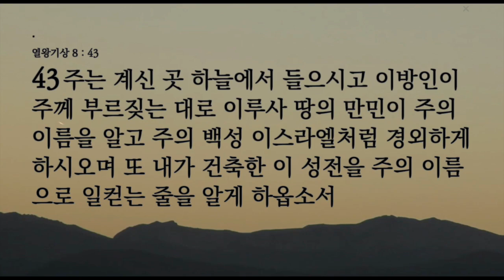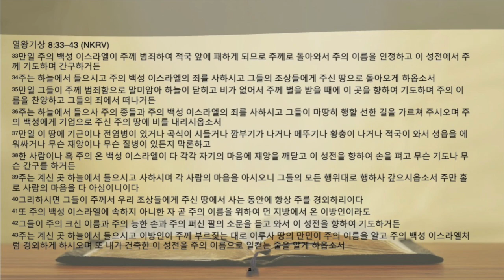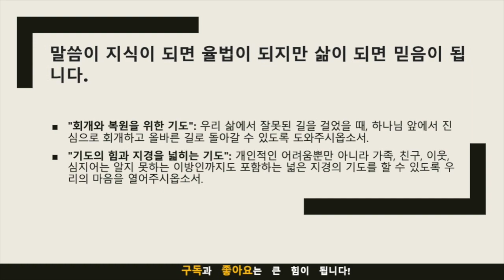묵상노트 ㅣ "하나님의 은혜와 회개: 기도의 힘" (열왕기상 9:33-43)큐티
"하나님의 은혜와 회개: 기도의 힘" (열왕기상 9:33-43)

묵상 포인트
회개의 중요성 (33-34절): 이스라엘 백성이 적에게 패배했을 때, 그 원인은 그들이 하나님을 배반했기 때문입니다. 회개는 하나님과의 관계를 회복하는 첫걸음입니다.
기도의 힘 (35-36절): 하늘이 닫혀 비가 오지 않을 때, 이스라엘 백성은 하나님께 기도합니다. 기도는 우리의 삶에서 어려움과 고난을 극복할 수 있는 힘입니다.
하나님의 응답 (37-40절): 기도와 회개를 통해 하나님은 이스라엘 백성의 죄를 용서하고 그들을 회복시킵니다. 하나님은 우리의 기도에 응답하십니다.
기도의 지경 (41-43절): 솔로몬은 이방인들도 하나님의 이름을 듣고 기도할 수 있도록 기도합니다. 기도는 단순히 개인적인 것이 아니라, 모든 이에게 열려있습니다.
적용점
회개를 통한 관계 회복: 우리가 하나님을 배반하거나 죄를 저지르면, 그것을 인정하고 하나님 앞에서 회개해야 합니다. 회개는 하나님과의 관계를 회복하는 첫걸음입니다.
기도의 중요성: 어려움이나 고난이 닥쳤을 때, 우리는 하나님께 기도해야 합니다. 기도는 우리가 하나님의 도움을 청하고, 그 응답을 받을 수 있는 수단입니다.
하나님의 응답에 대한 믿음: 하나님은 우리의 기도에 응답하십니다. 우리는 그것을 믿고, 하나님의 응답을 기다려야 합니다.
기도의 지경을 넓히기: 우리의 기도는 단순히 개인적인 것이 아니라, 다른 이들에게도 좋은 영향을 미칠 수 있습니다. 따라서 우리는 자신뿐만 아니라 타인, 심지어는 이방인을 위해서도 기도해야 합니다.

기도제목
"회개와 복원을 위한 기도": 우리 삶에서 잘못된 길을 걸었을 때, 하나님 앞에서 진심으로 회개하고 올바른 길로 돌아갈 수 있도록 도와주시옵소서.
"기도의 힘과 지경을 넓히는 기도": 개인적인 어려움뿐만 아니라 가족, 친구, 이웃, 심지어는 알지 못하는 이방인까지도 포함하는 넓은 지경의 기도를 할 수 있도록 우리의 마음을 열어주시옵소서.
음원출처 : 크리스찬 BGM